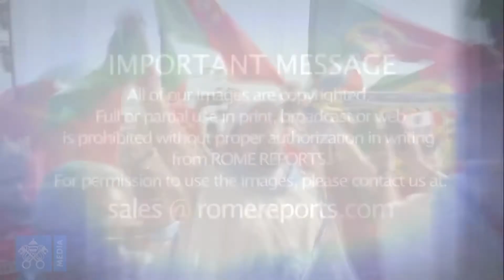Команда беженцев выступает на Олимпиаде в Токио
Олимпийские игры в Токио собирают спортсменов из разных стран мира. На них также представлены те, кому пришлось покинуть родную страну в поисках безопасности.
Олимпийская команда беженцев впервые участвовала в Олимпийских играх в 2016 году, когда Игры проводились в Рио-де-Жанейро. В этом году 25 спортсменов будут соревноваться за олимпийскую сборную беженцев.